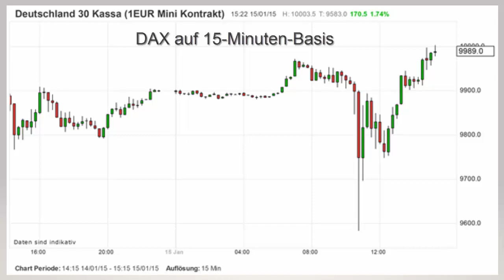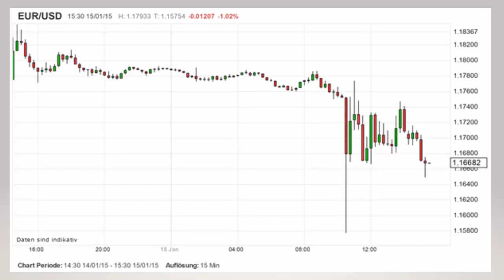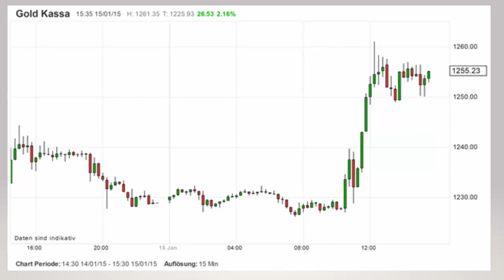IG Market Update - 15.01.2015 - 16:00 Uhr - DAX: SNB sorgt für Schreckmoment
• Die SNB hat mit der Aufhebung des festgelegten Mindestkurses von 1,20 CHF je EUR die Finanzmärkte in Aufruhr gebracht
• Deutliche Reaktionen an den Aktien,- Devisen- und Rohstoffmärkten
• Binnen Minuten sackte der deutsche Leitindex ab und fiel wie ein Stein bis unter die Marke bei 9.600 Punkten
• Einer der Verlierer des heutigen Tages ist der Euro gegenüber dem US-Dollar
• Profiteur des derzeitigen Desasters beim EUR-USD ist der Goldpreis